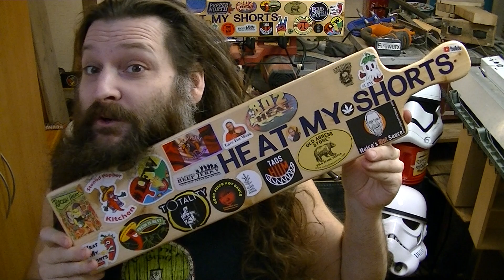👋😊❤️Welcome to Heat My Shorts: Season 4!!🤘🤯👌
Hello; all you wonderful people and animals! Welcome to Heat My Shorts Season 4!